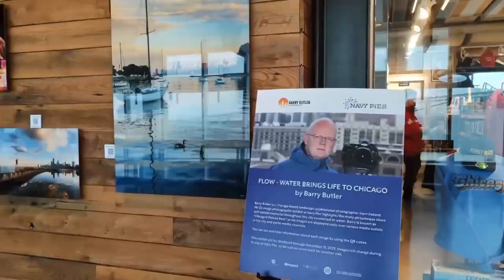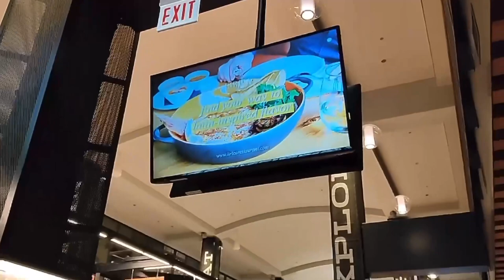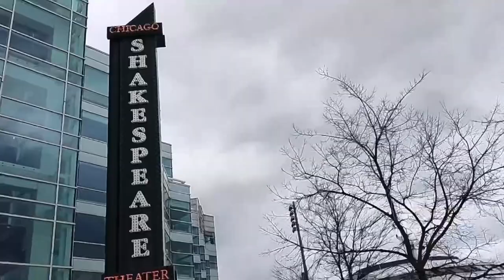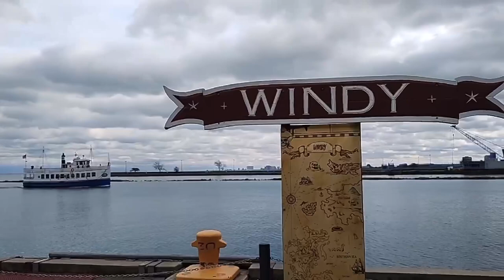Navy Pier Chicago Vlog: Filipina Visit Chicago Illinois 2023 for the first time travel vlog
Navy Pier is free and open for the public all year round except special holidays like Thanksgiving and  Christmas Day, for update timing you may check in their website.

You can walk , enjoy the food there’s a lot of restaurants and fast food , or ride the ferris wheel and see 360 views of the City, you can take a cruise, or see a show in Shakespeare Theater ,they have indoor shopping mall too.

Navy pier is 20 minutes walking distance from Michigan Ave. We park our car in Children Museum, parking is not free.

//SHOP MY JOURNAL IN AMAZON

Girl Boss Reseller Online Business Planner

Graduation Guest List Hardcover

Prayer Journal for Men and Women

Prayer Journal for Children

Guest List: Wedding, Party, Gala Dinner, Corporate Dinner, Birthday Party, Anniversary, Event Planner,

Mr. & Mrs. Guest List

Rainbow Guest List

Travel Blogger Adventure Journal , Diaries, Notebook

Scuba Diving Journal , Logbook for Beginner, Dive Journal for Training, scuba diving gift, scuba diving accessories, Divers Logbook, Dive Logbook, Dive Log

International Women's Day Planner: Day Planner for women